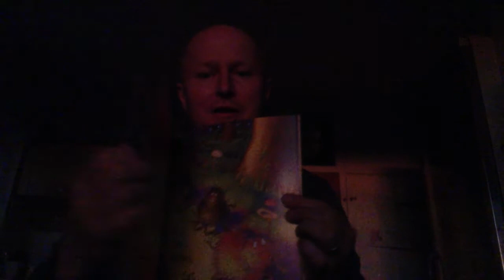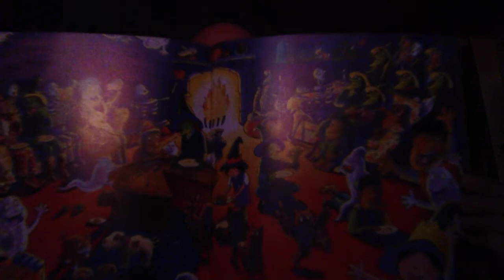Spookyrumpus trailer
Spookyrumpus is a selection for the Creepy House Summer Reading Challenge,